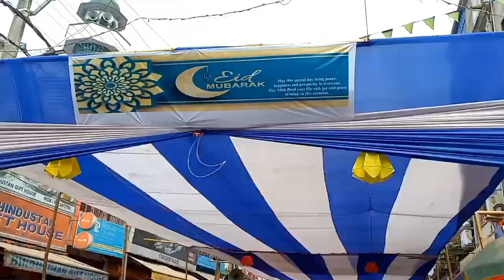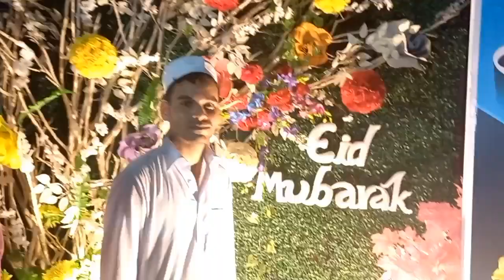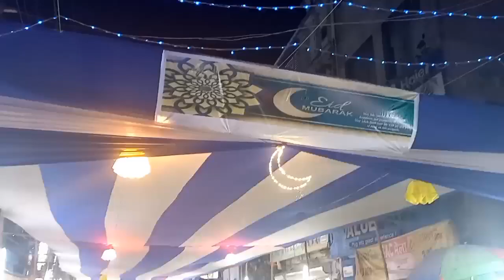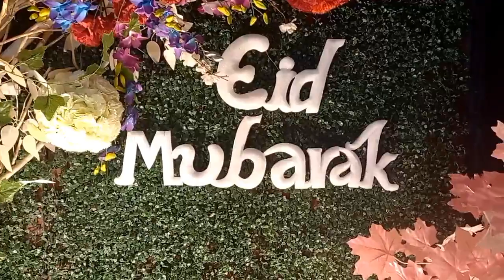Eid 2023 Vlog || Alvida Jumma|| Chand Raat Kishanganj Bihar|| Last Day Of Ramadan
Hi Guys Welcome Back To My Vlogs
In This Vlog You're Going To Watch Last day Of Ramadan 2023, Alvida Jumma, chand raat Vlog Kishanganj Bihar